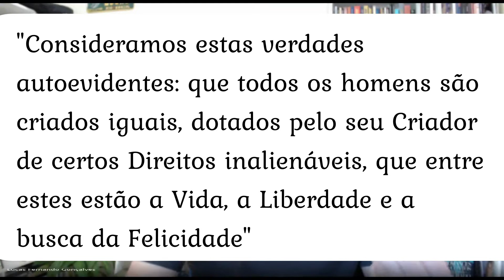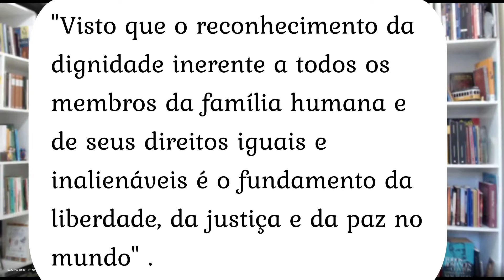Liberalismo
Declaração da Independência (1776)
"Consideramos estas verdades auto evidentes: que todos os homens são criados iguais, dotados pelo seu Criador de certos Direitos inalienáveis, que entre estes estão a Vida, a Liberdade e a busca da Felicidade"
Declaração dos Direitos do Homem e do Cidadão (1789)
"Os homens nascem e permanecem livres e iguais em direitos"
Resposta à Pergunta: o que é Iluminismo? 1784 (Kant)
Nações Unidas adotaram a Declaração Universal dos Direitos Humanos (1948)
"Visto que o reconhecimento da dignidade inerente a todos os membro s da família humana e de seus direitos iguais e inalienáveis é o fundamento da liberdade, da justiça e da paz no mundo" .